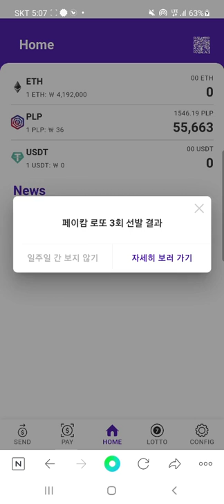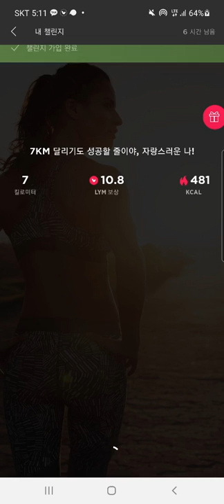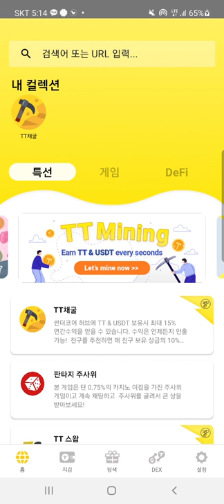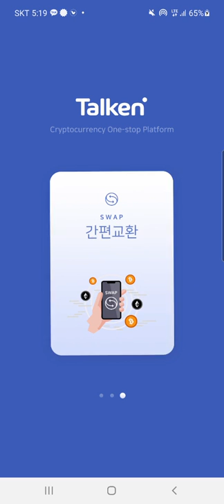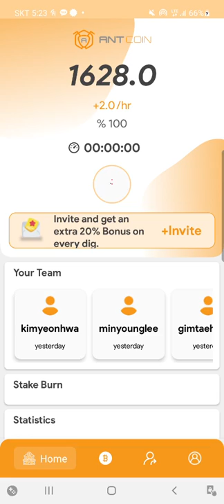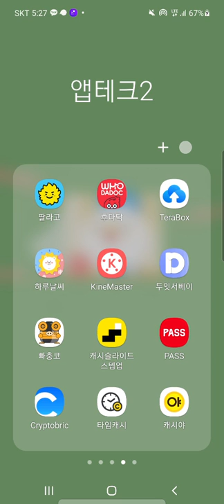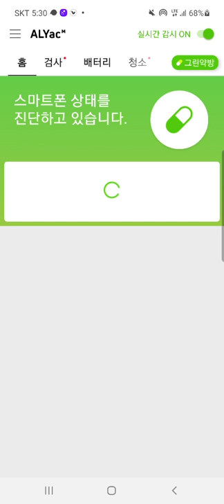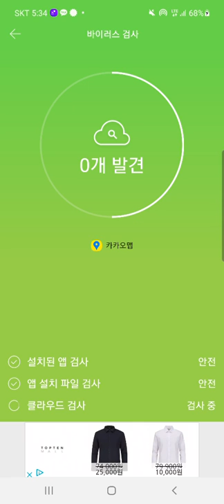2021년 5월 6일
음악감상모드